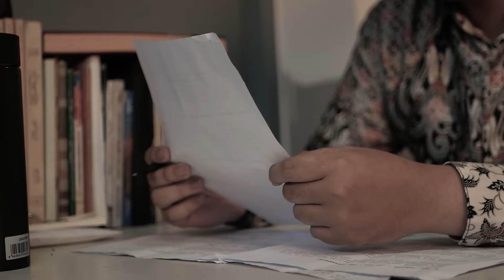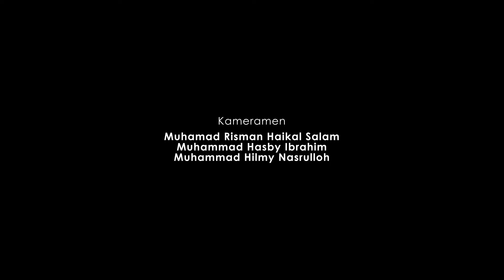FILM SPESIAL HUT RI KE 79 - STORY OF CIPTO